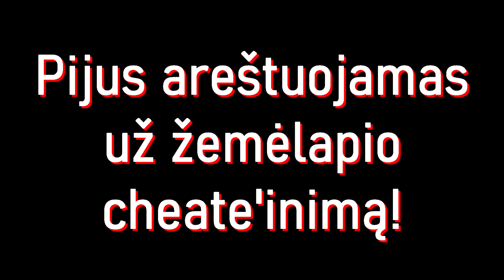Ar Tai Buvo Logiška? Fanų Kurti Mapai #1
00:00 Intro
00:43 GamePlay
13:20 outro

1120 prenumeratorių

tags